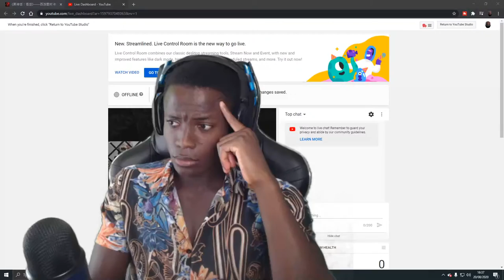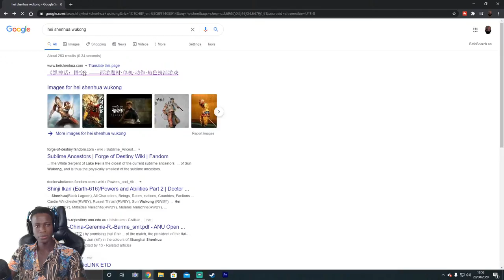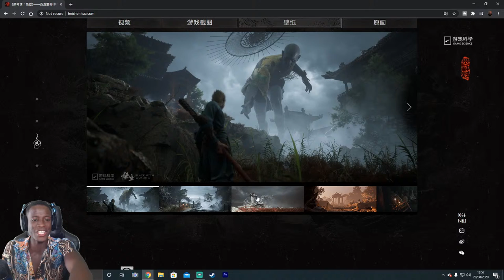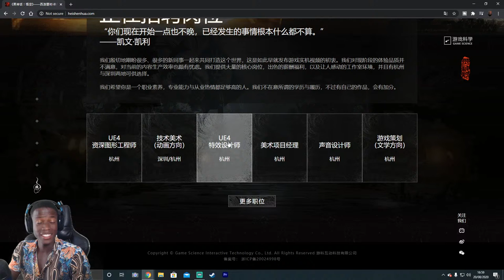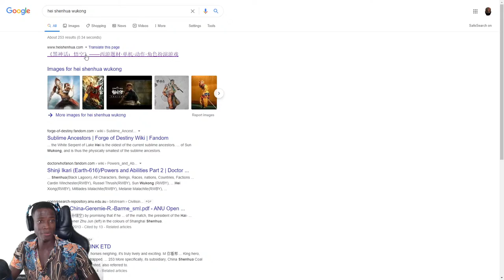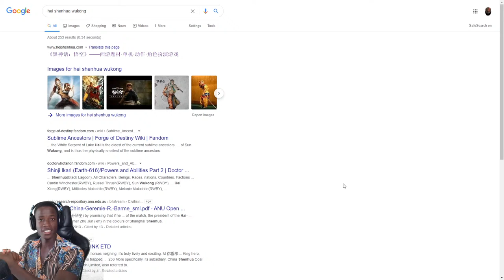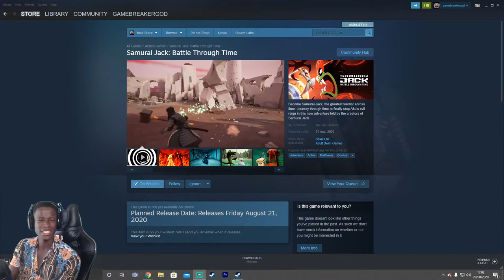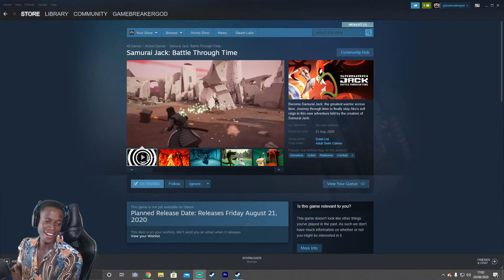Black Myth: WuKong THIS NEW GAME IS INSANE! (Journey To The West)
2020 may have given us alot of B.S. but man what a time to be alive for gamers..